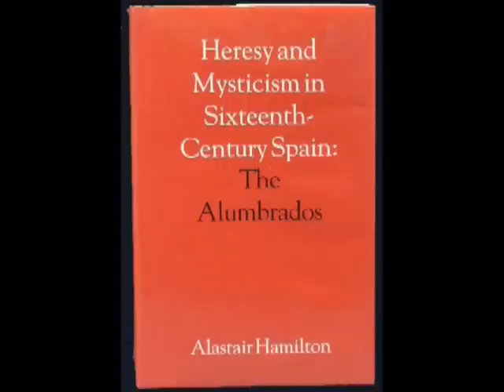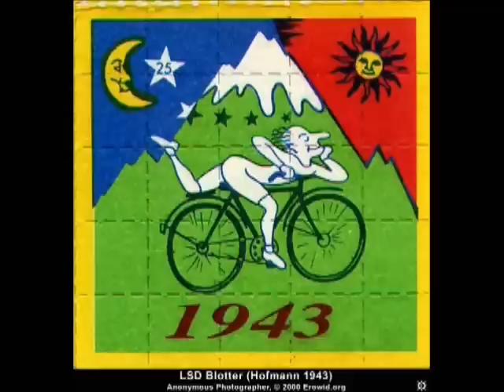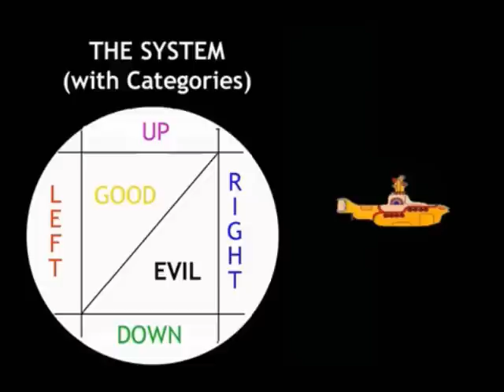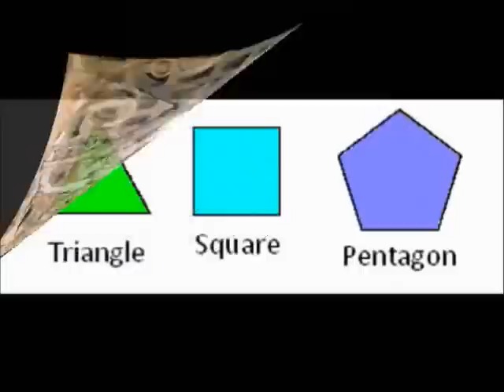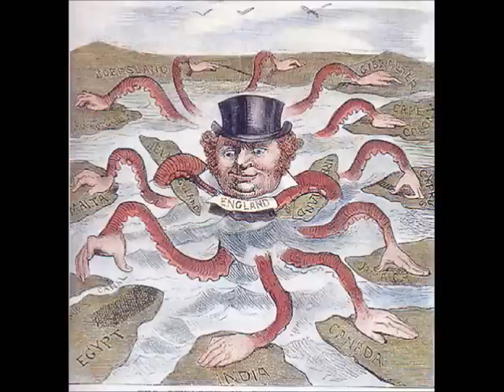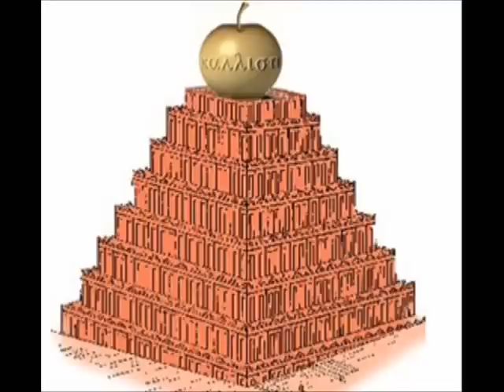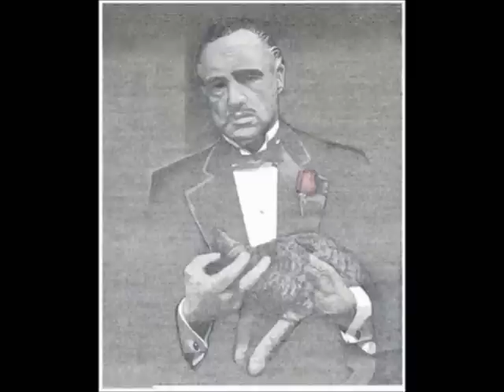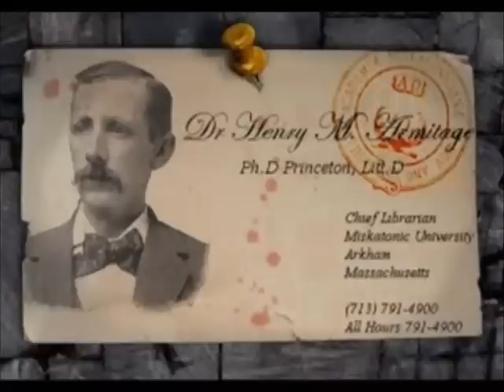☰-The illuminatus-☰-The Eye In The Pyramid-|-Book 1☰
Illuminatus! Trilogy
Robert Shea and Robert Anton Wilson
Ebook ver. 1.1

The Illuminatus! Trilogy
The Eye In The Pyramid
Book One: Verwirrung
The First Trip, or Kether
The Second Trip, or Chokmah
The Third Trip, or Binah

Book Two: Zweitracht
The Fourth Trip, or Chessed
The Fifth Trip, or Geburah
The Golden Apple

Book Three: Unordnung
The Sixth Trip, or Tipareth
The Seventh Trip, or Netzach
Book Four: Beamtenherrschaft
The Eighth Trip, or Hod
Leviathan

Book Four: Beamtenherrschaft Continued
The Ninth Trip, or Yesod
Book Five: Grummet
The Tenth Trip, or Malkuth

The Appendices

Appendix Aleph: George Washington's Hemp Crop
Appendix Beth: The Illuminati Cyphers, Codes, and Calendars
Appendix Gimmel: The Illuminati Theory of History
Appendix Daleth: Hassan i Sabbah and Alamount Black
Appendix Tzaddi: 23 Skidoo
Appendix Vau: Flaxscrip and Hempscrip
Appendix Zain: Property and Priviledge
Appendix Cheth: Hagbard's Abdication
Appendix Lamed: The Tactics of Magick
Appendix Yod: Operation Mindfuck
Appendix Kaph: The Rosy Double-Cross
Appendix Teth: Hagbard's Booklet
Appendix Mem: Certain Questions That May Still Trouble Some
Appendix Nun: Additional Information About Some of the Characters
BOOK ONE: VERWIRRUNG

The history of the world is the history of the warfare between secret societies.
-Ishmael Reed, Mumbo-Jumbo

Illuminatus! Trilogy Seite 1 von 47